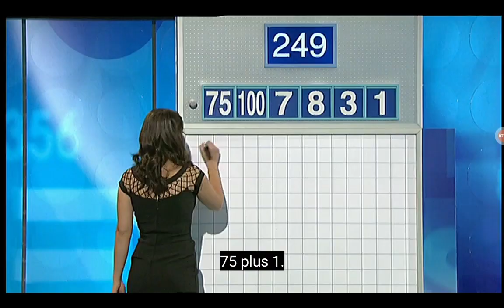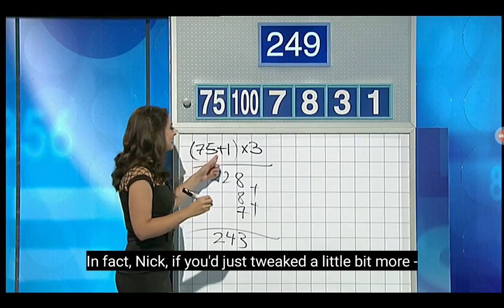Letters And Numbers - Season 5 Episode 19 - (Part 1)